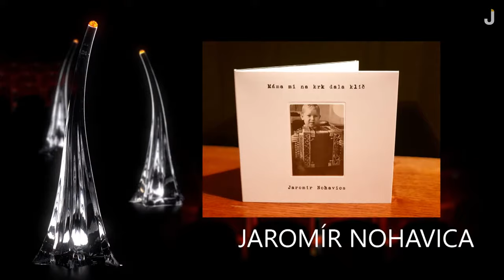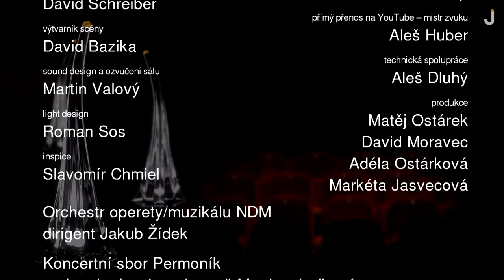Galavečer udílení Cen Jantar za rok 2020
Čtvrtý ročník oceňování laureátů moravskoslezských kulturních Cen Jantar za rok 2020 z ostravské auly Gong. Galavečerem provázejí Lada Bělašková a Lumír Olšovský.

Ceny Jantar představují platformu pro profesní a společenské uznání umělců a uměleckých souborů s vazbou na Moravskoslezský kraj. Smyslem cen je také popularizace vynikajících výsledků, kterých nominovaní umělci během aktuálně posuzovaného kalendářního roku dosáhli.

00:00 Ej, Ondráš (hudba Tomáš Kočko • text lidové písně), Tomáš Kočko, Pavel Plch, Koncertní sbor Permoník a orchestr operety/muzikálu NDM
05:18 úvodní slovo
10:55 vážná hudba – sólista roku
14:34 vážná hudba – hudební těleso roku
19:08 Monolog Maryši (hudba Edvard Schiffauer • text Alois a Vilém Mrštíkové), Simona Mrázová
23:14 Cena Jantar za celoživotní přínos za vážnou hudbu
33:22 5. etuda z Études-tableaux, op. 39 (hudba Sergej Rachmaninov), Nikol Bóková
39:09 literatura
44:02 Bolero z baletu Don Quijote (Caesar Pugni • Michal Štípa podle Mariuse Petipy a Alexandra Gorského), Laura Moreno Gasulla a Koki Nishioka
46:05 výjimečné audiovizuální počiny divadelní tvorby v době pandemie I
49:10 výtvarné umění
54:22 Prásknu bičem (hudba a text Jiří Krhut), Jiří Krhut, Štěpán Kozub a Barbara Kanyzová (Koncertní sbor Permoník a orchestr operety/muzikálu NDM)

58:11 === přestávka Rádio Ostravan ===

1:24:33 Padam, padam (hudba Norbert Glanzberg • text Henri Contet), Hana Fialová (a orchestr operety/muzikálu NDM • dirigent Jakub Žídek)
1:27:57 Non, je ne regrette rien (hudba Charles Dumont • text Michel Vaucaire), Hana Fialová (a orchestr operety/muzikálu NDM • dirigent Jakub Žídek)
1:32:47 populární hudba – píseň roku
1:37:06 populární hudba – kapela roku
1:42:39 Árie Měsíčku na nebi hlubokém z opery Rusalka (hudba Antonín Dvořák • text Jaroslav Kvapil), Kateřina Kněžíková (klavírní doprovod Alexandr Starý)
1:49:07 výjimečné audiovizuální počiny divadelní tvorby v době pandemie II
1:59:13 Cena Jantar za celoživotní přínos v oblasti divadla
2:04:07 Bouře (hudba Martin Lecián • text Martin Lecián, Jan Kunze), KOFE-IN (Jan Kunze, Koncertní sbor Permoník a orchestr operety/muzikálu NDM)
2:08:50 populární hudba – interpretka roku
2:13:25 populární hudba – interpret roku
2:21:23 Dobří holubi (hudba a text Jaromír Nohavica), Jaromír Nohavica
2:24:26 závěrečné titulky